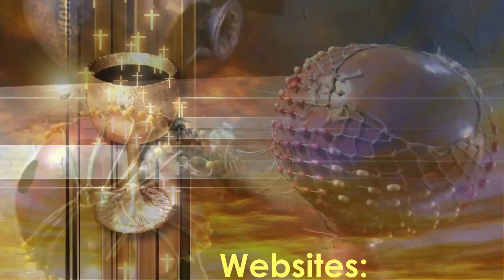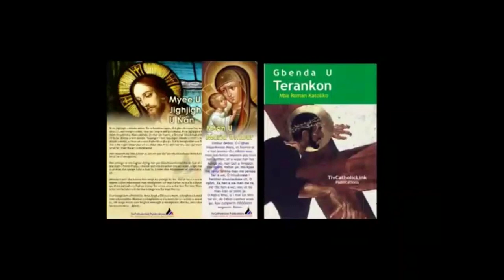Lohodedoo u Lahadi u sha 7 ken Shie u Isita ken Inyom i A sha zwa u Fada Emmanuel Alumunku